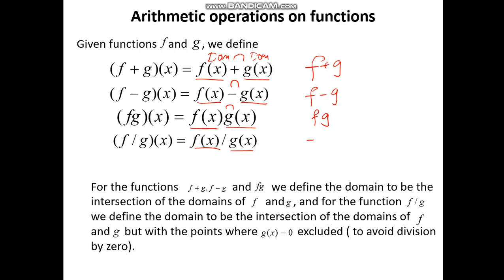Calculus Arithmetic Operations on Functions addition subtraction multiplication and division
We will discuss arithmetic operations on functions as their domain